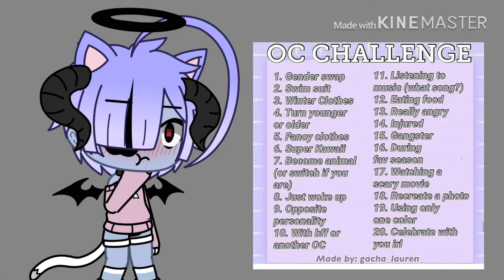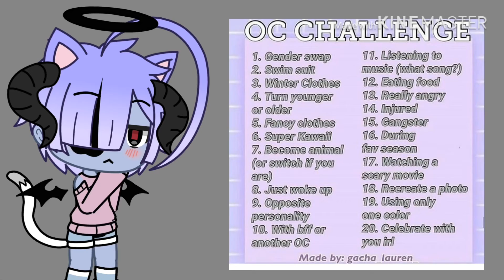20 days gacha challenge thing-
Im not gonna waste 20 days on dis shet-